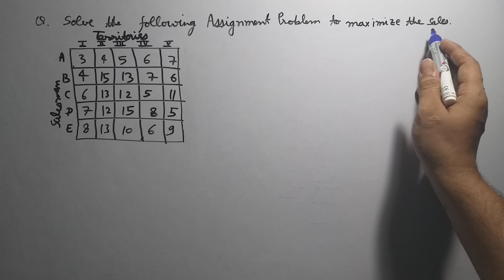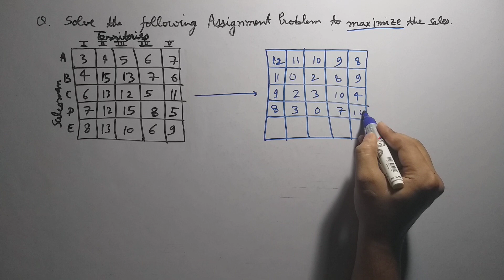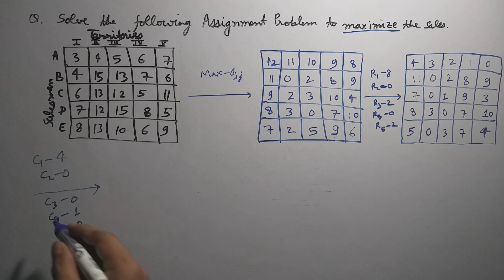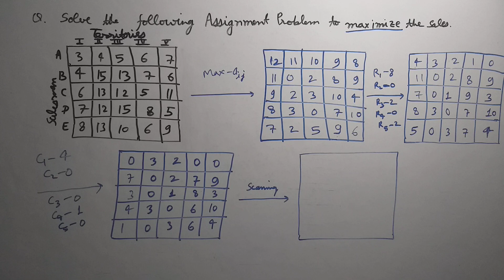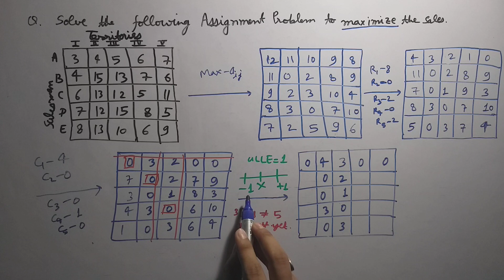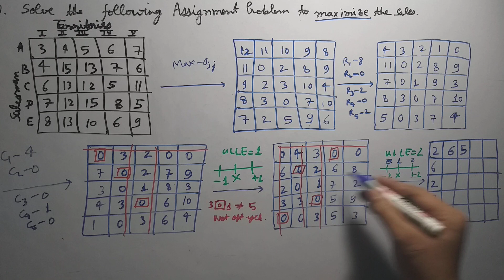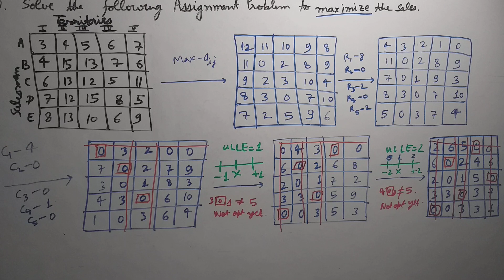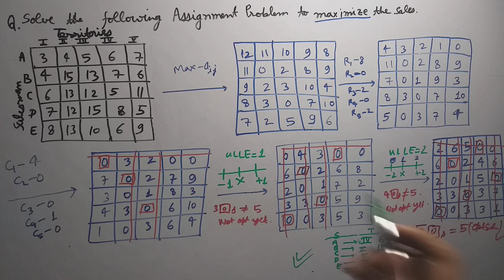111.ASSIGNMENT PROBLEM-HUNGARIAN METHOD